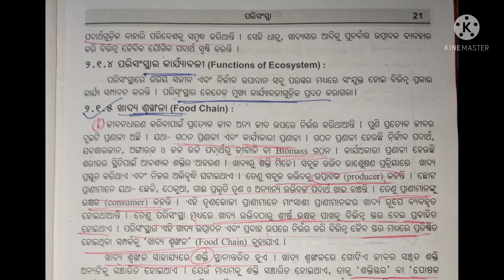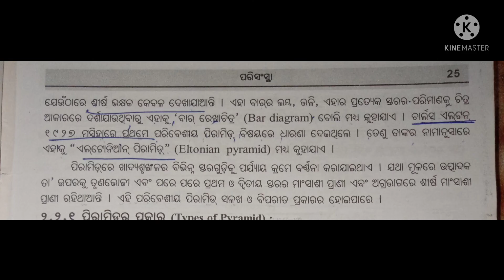Ecosystem||Environmental Studies||+3 1st Semester||Odia Medium Book||Cbcs Syllabus